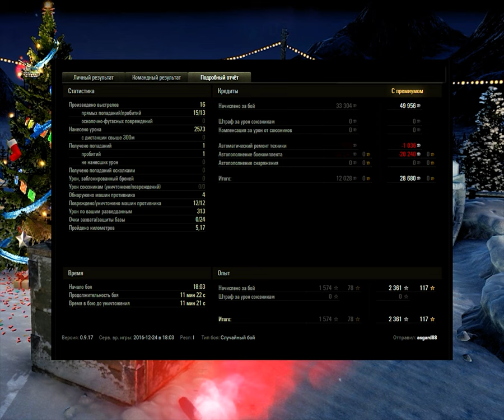Ikv 103. Шведская ветка. Это УЖАС - Убил всех. 12 фрагов. 🇸🇪 🔝 World Of Tanks ( wot )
Ikv 103. Шведская ветка. Убил всех. 12 фрагов. 🇸🇪 🔝 World Of Tanks ( wot - мир танков )

Ikv103 - В 1956 году в производство был запущен модернизированный вариант САУ Ikv102, получивший обозначение Ikv103. Данные машины предназначались для огневой поддержки войск. Всего было выпущено около 80 машин, которые находились на вооружении до начала 80-х годов.

Боевая эффективность

Достоинства:
хорошая динамика;
хороший разовый урон;
хорошие УВН.

Недостатки:
маленький размер боекомплекта;
посредственная точность;
посредственные УГН;
посредственная скорострельность;
низкая скорость полёта снаряда у топ орудия.

канал 20fps WoT-TV посвещён игре World Of Tanks wot. гайды, обзоры, тактики, стримы и просто хорошие бои.
играем в world of tanks вместе, играем в wot...

Спасибо, друзья, за просмотр и комментарий!!!

20fps Wot-TV     20fps     wot     world of tanks     танки